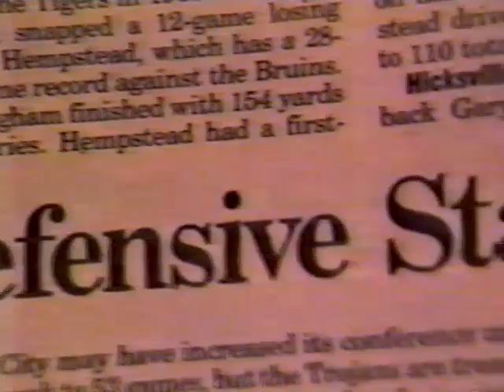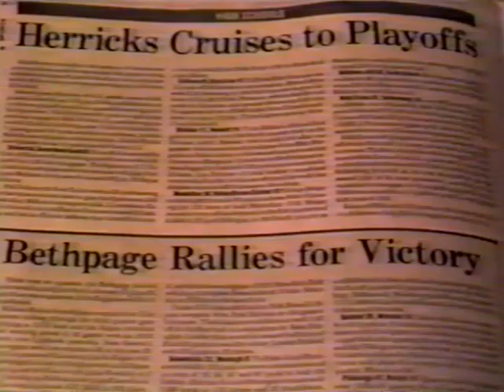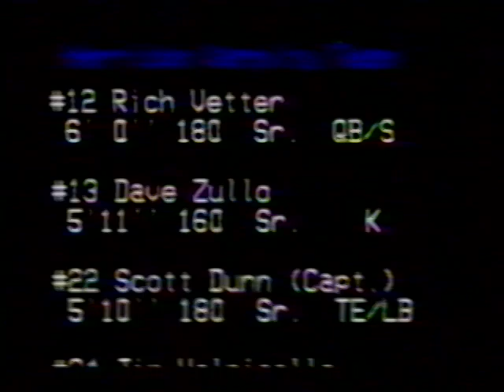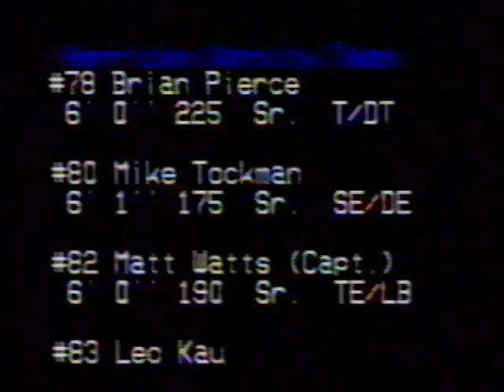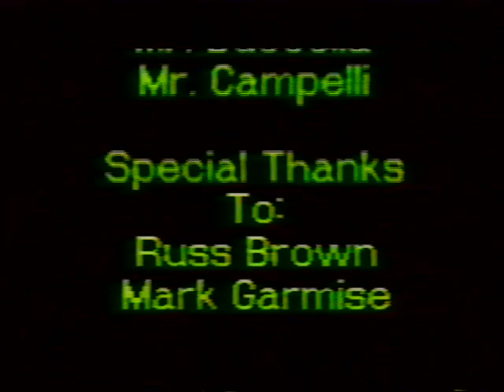Herricks High School Football 1994 Highlights